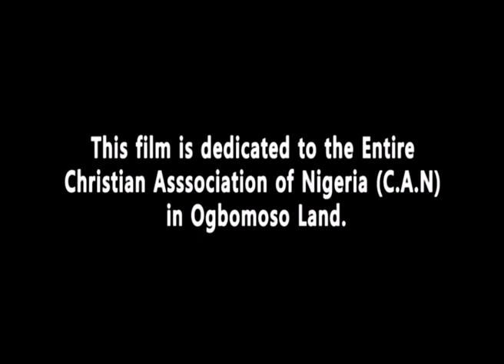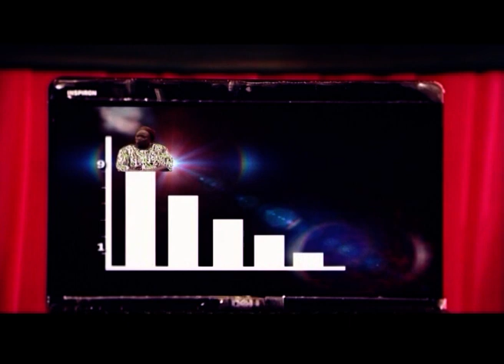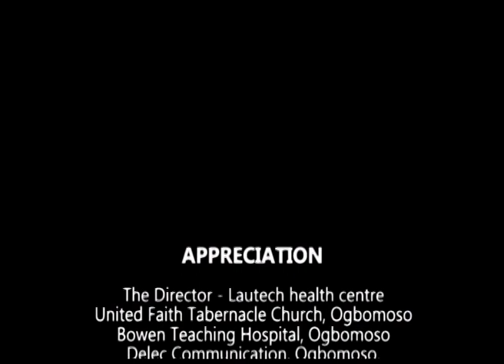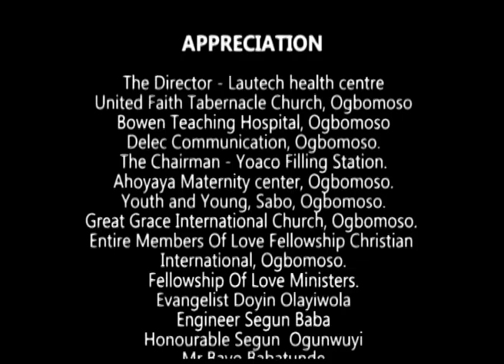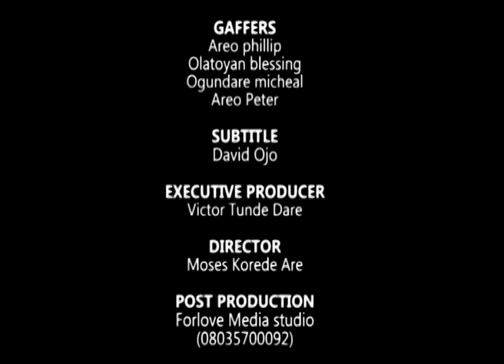FITILA OGO - LATEST NEW YORUBA CHRISTIAN MOVIE 2020 starring elvon jarret, adeoye omoniyi, etc.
A father and his son prayed for the fulfillment of their life's glory,. unfortunately when God answered their prayers by giving them a son as the lamp of glory, they ignorantly and blindly throw it overboard into the deep darkness of the world.